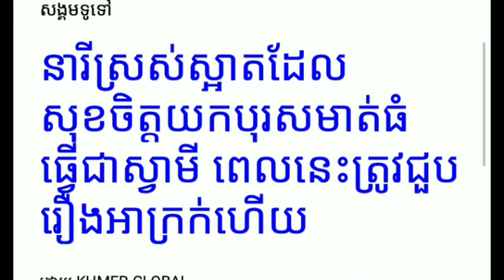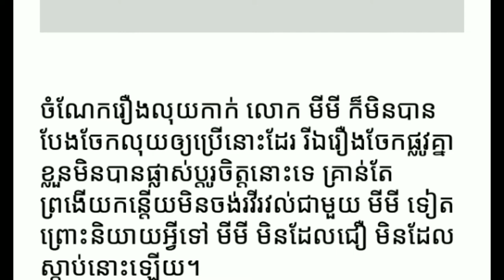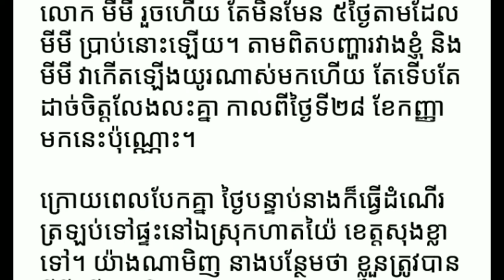នារីស្រស់ស្អាតដែលសុខចិត្តយកបុរសមាត់ធំធ្វើជាស្វាមី ពេលដល់ផ្លូវបំបែកហើយ Yan Sun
នារីស្រស់ស្អាតដែលសុខចិត្តយកបុរសមាត់ធំធ្វើជាស្វាមី ពេលនេះត្រូវជួបរឿងអាក្រក់ហើយ
ម្នាក់មួយផងដើម្បីទទួលបានវីដេអូនិងព័ត៌មានថ្មីៗសូមអរគុណ

*** សូមទំនាក់ទំនងតាមរយៈ

chanel Yan Sun
បង្កើតឡើងក្នុងគោលបំណងដើម្បីរកលុយតាម youtube
និងផ្ដល់ពត៌មានថ្មីៗទាន់ហេតុការណ៍
ព័ត៌មានកម្សាន្ដប្រចាំថ្ងៃ ព័ត៌មានប្លែកៗ
ព័ត៌មានសង្គម ជូនដល់បងប្អូនទស្សនានិងស្តាប់កំសាន្ត

Social news, you listen and liste